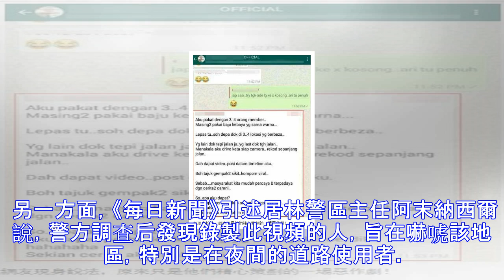【全民被耍 !!】公路版《午夜凶鈴》，竟是惡作劇 !! 網友全招認了 ~~嚇死人沒藥醫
網友現身說法，原來只是他們精心策劃的一場惡作劇！ （吉隆坡29日訊）公路版《午夜凶鈴》，原來只是一場惡作劇！ 社交媒體上流傳1個行車紀錄儀視頻，1輛轎車在路上行駛，越過路旁1名身穿紅衣女子后，該女子在前方路段再度多次出現，最後一次女子竟然在道路正中間擋著轎車去路，嚇得司機火速開車後退！ 根據視頻的日期與時間，這起神秘事件於昨日凌晨約3時24分，在美拉華蒂花園靠近吉冷閘水壩附近路段發生。 根據視頻顯示，案發時轎車在路上行駛，估計當時有超過1人在車內，紅衣女子先是三度在路旁行走，第4次則是背對著轎車擋在路中間，車上人士慌亂下趕緊開車後退逃離現場。 據觀察，該名女子身著馬來傳統可巴雅，上衣是鮮紅色，...
源: pixpo